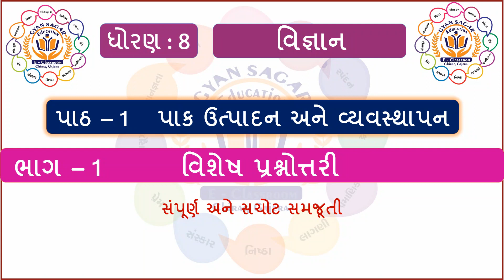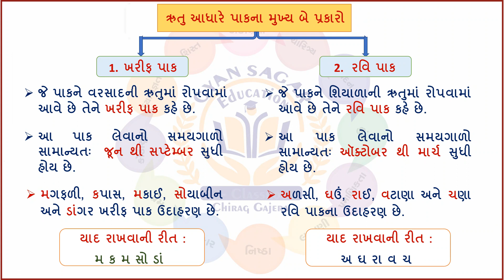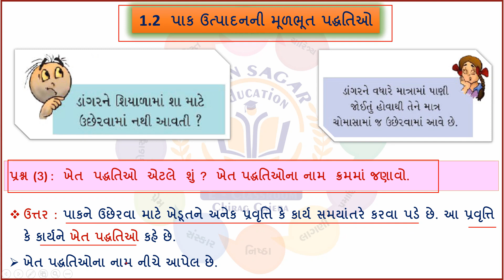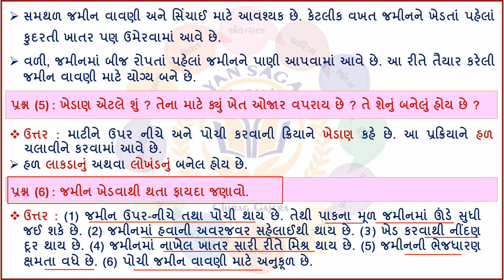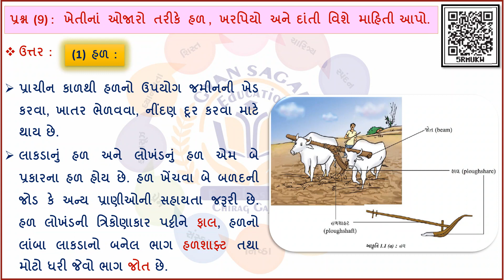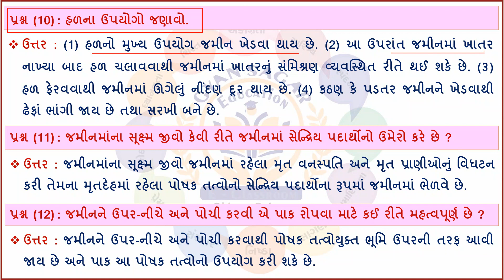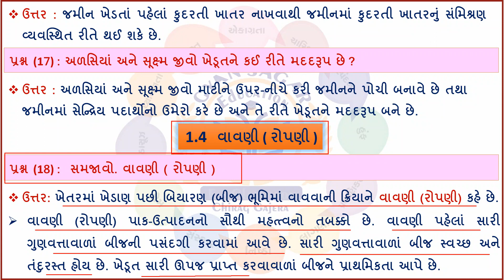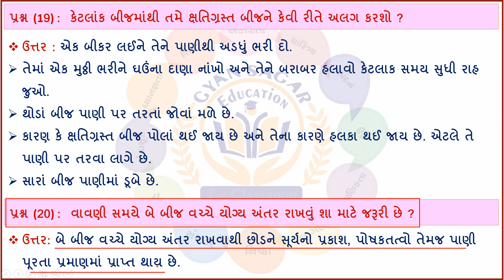Std 8 vigyan chapter 1 વિશેષ પ્રશ્નોત્તરી - Part 1 - ધોરણ 8 વિજ્ઞાન પાઠ 1 વિશેષ પ્રશ્નોત્તરી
Ch 1 પાક ઉત્પાદન અને વ્યવસ્થાપન
Std 8 vigyan chapter 1 વિશેષ પ્રશ્નોત્તરી
ધોરણ 8 વિજ્ઞાન પાઠ 1 પ્રશ્નોત્તરી
Std 8 vigyan chapter 1 question answer
Std 8 વિજ્ઞાન ch 1 સ્વાધ્યાય
Std 8 વિજ્ઞાન  Ch 1
Std 8 વિજ્ઞાન
Std 8 વિજ્ઞાનવિજ્ઞાન  Ch 1
dhoran 8 વિજ્ઞાન  part 1
dhoran 8 વિજ્ઞાન  path 1
Std 8 વિજ્ઞાન Ch 1 Part 1
વિજ્ઞાન  Std 8 Ch 1
ધોરણ 8 વિજ્ઞાન Ch 1
કેકારવ ધોરણ 8 Ch 1
Std 8 વિજ્ઞાન new book
વિજ્ઞાન  Std 8 વિજ્ઞાન textbook
Std 8 વિજ્ઞાન  chapter 1
standard 8 વિજ્ઞાન  Ch 1
dhoran 8 વિજ્ઞાન GYAN SAGAR
Std 8 new વિજ્ઞાન book
Std 8 વિજ્ઞાન
dhoran 8 વિજ્ઞાન
ધોરણ 8 વિજ્ઞાન
ધોરણ આઠ વિજ્ઞાન સ્વાધ્યાય
dhoran 8 વિજ્ઞાન
dhoran 8 gala swadhyay pothi
dhoran 8 વિજ્ઞાન swadhyay pothi
gala વિજ્ઞાન swadhyay pothi dhoran 8
gala swadhyay pothi dhoran 8
gala swadhyay pothi Std 8 વિજ્ઞાન
standard 8 swadhyay pothi વિજ્ઞાન
Std 8 વિજ્ઞાન swadhyay pothi
swadhyay pothi dhoran 8 વિજ્ઞાન
ગાલા વિજ્ઞાન સ્વાધ્યાયપોથી ધોરણ 8
Std 8 vigyan chapter 1 swadhyay
dhoran 8 vigyan ch 1 swadhyay
ધોરણ 8 વિજ્ઞાન પાઠ 1 સ્વાધ્યાય
Std 8 vigyan ch 1 swadhyay
dhoran 8 vigyan navneet,
dhoran 8 vigyan,
Std 8 vigyan sem 1,
dhoran 8 vignan paper solution,
dhoran 8,
vigyan Std 8,
Std 8 vigyan sem 1 chapter 1 swadhyay,
Std 8 vigyaan,
Std 8 science chapter 1,
Std 8 vigyan paper sol,
dhoran 8 paper,
dhoran 8 newspaper social science,
Std 8 science chapter 1 svadhyay solution,
Std 8 science sem 1 chapter 1 swadhyay,
science Std 8 sem 1 chapter 1 svadhyay
Std 8 vigyan, dhoran 8 vigyan,